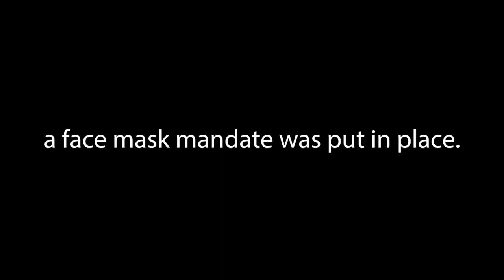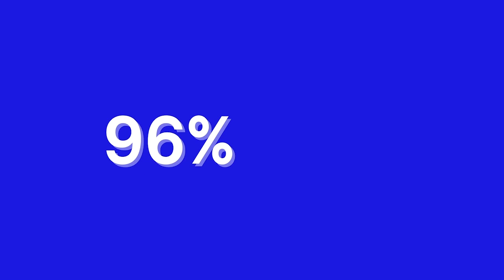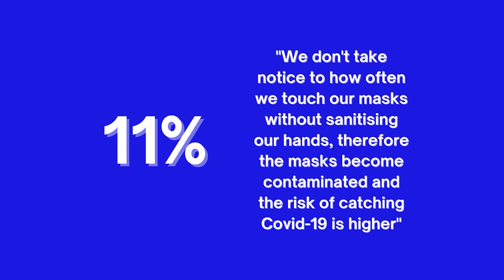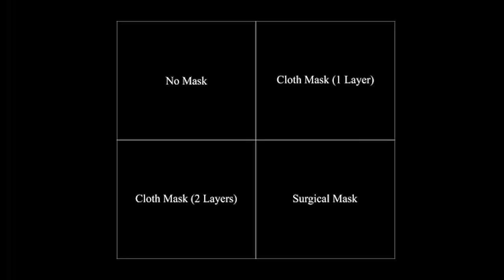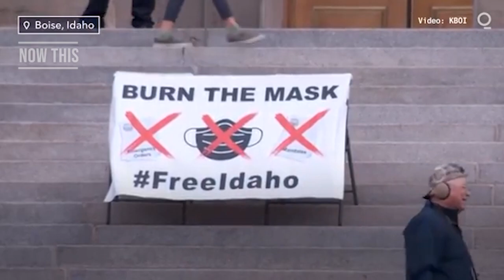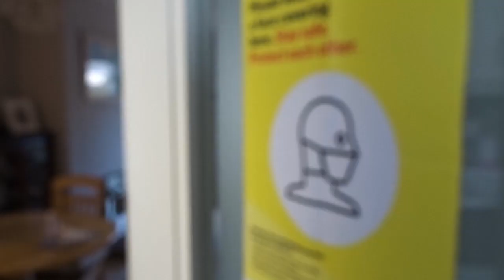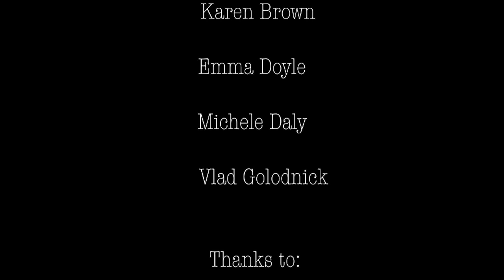Mask On, Mask Off.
“Mask on, Mask off” is a short documentary exploring the opinions of someone who believes we shouldn’t be mandated to wear masks or be in lockdown. In this documentary we are going to get the opinions of healthcare professionals and experts to provide counter arguments to their beliefs.

Made by C.E.C.E Productions in Coláiste Dhúlaigh College of Further Education (CDCFE)

CREW:
Directed & Produced by Ciara-Anne Daly
Assistant Director & Camera Person by Eoin Fisher
Sound & Editing by Chantel Churchill
Assistant Producer & Presenter by Eoin Ryan

CAST:
Bernadette Daly
Carmel Feeney
Karen Brown
Emma Doyle
Michele Daly
Vlad Golodnick

Special thanks to our Tutor, Lorraine Harton at CDCFE & Fairview Clinic.

Footage sourced from:
(RTÉ) Raidió Teilifís Éireann
(UNSW) University New South Wales
Now This News
(MG) Montreal Gazette
(IT) Irish Times